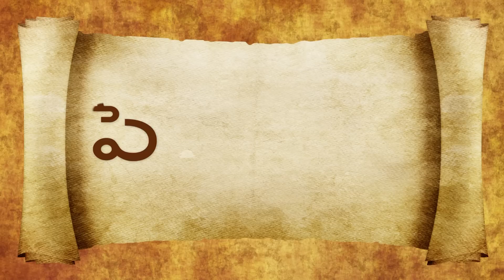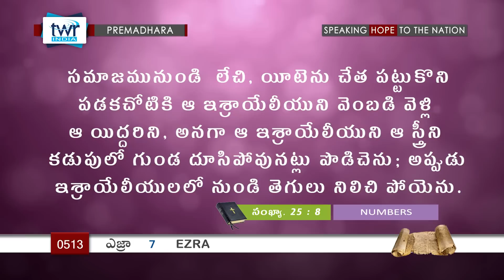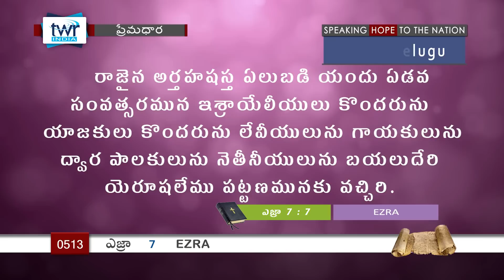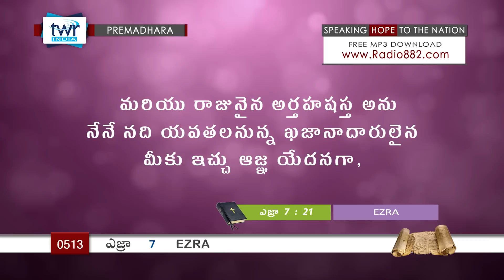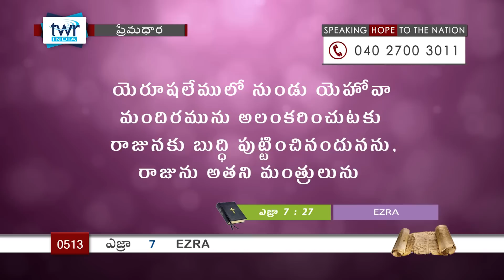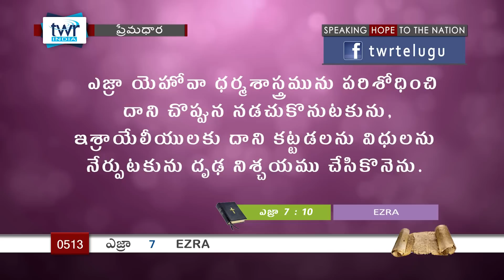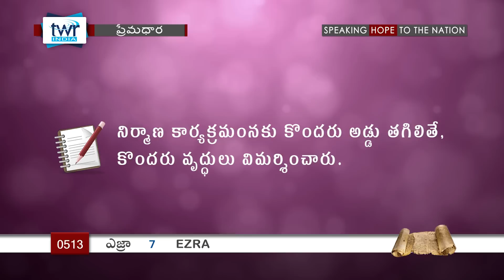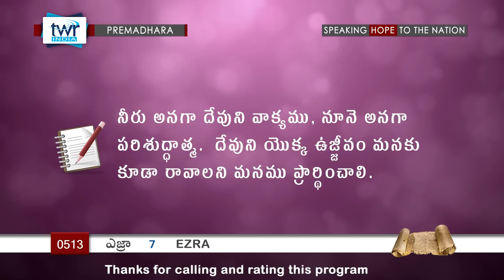TTB ఎజ్రా 7 (#513) Telugu Bible Study Premadhara